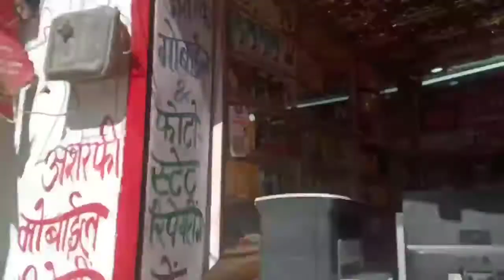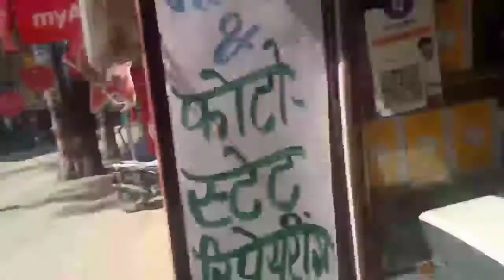how to make on new blog Prince ke mobile dukaan ka#funny comedy and entertaining video entertainmen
how to make on new blog Prince ke mobile dukaan ka#funny comedy and entertaining video entertainmentDescription
how to make on new blog Prince ke mobile dukaan ka#funny comedy and entertaining video entertainment#babulalvlogs
My First Vlog | Guddu Vlogs
Description

Tikuliya Ae Raja - Pawan Singh | Bhojpuri Gana
DescriptionDescription

Haindil Kare Dagmag [Full Song] Hay Re Gharwali

T-Series Regional

36KLikes

4,030,850Views

201125 May

Song : Haindil Kare Dagmag Album : Hay Re Gharwali Artist : Pawan Singh Singer : Pawan Singh Music Director : Various Lyricist : Ashok Sheopuri, Manoj Matlabi, Anjali Upadhaya Music Label : T-Series

Sasta Aladdin Ka Jinn 😂-funnyvideo funny

AMIT FF YT

228KLikes

4,056,672Views

 bhopur new mobhi ki videos viralvudeos#
￼Description

Miss Beast

168KLikes

2,736,963Views

6 Feb

New romantic movie and short movie short movie bacchon ki movie play movie black man Spider-Man superman movie

VYRL Bhojpuri

32KLikes

645,439Views

26 Feb2024

Guddu vlogs

3KLikes

60,902Views

20227 Aug